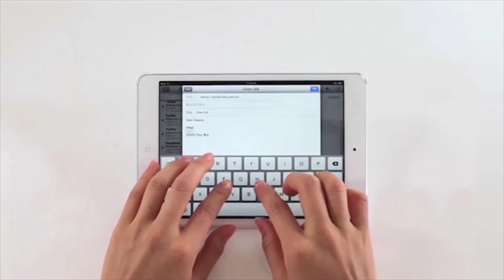iPad Air Stand | Displays2go®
This iPad Air  typing stand emerges above the rest. The modern look matches the Apple iPad air perfectly. This portable, hands free iPad typing stand case has a circular support that has many modes for your inputting or viewing preference. There is also a viewport for the rear iSight camera. The iPad stand for your Apple  Air will keep your tablet portable with its slim design. This hands free case will make your life easier and more comfortable.